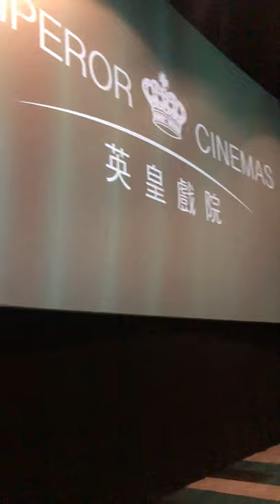Hall 1 - Emperor Cinemas